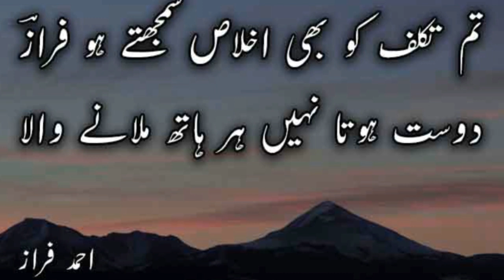Ahmad Faraz Best poetry for status shayri